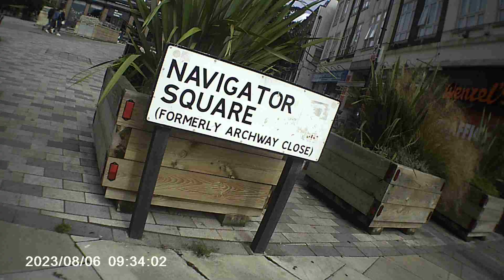Cycle Route 997 230806 Junction Rd - Navigator Square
Junction Rd - Archway Station - Navigator Square